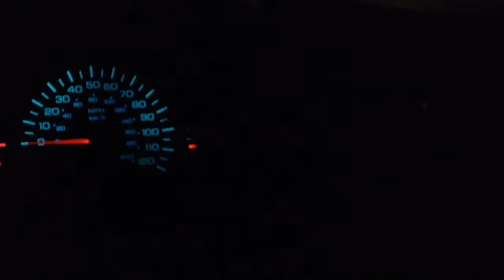Coming home in the first snow of the year.